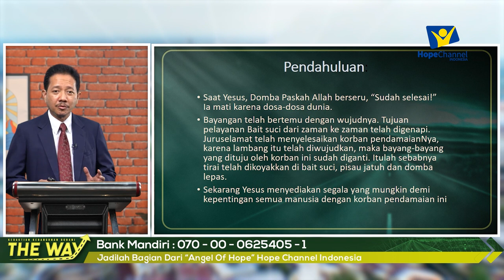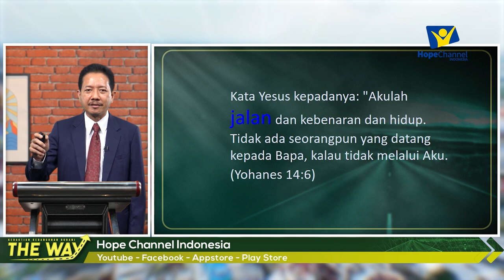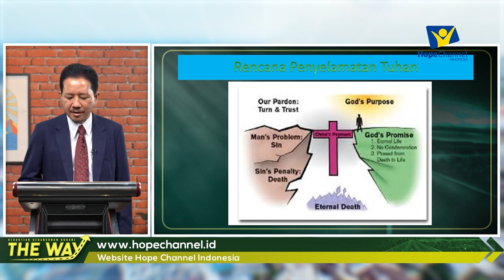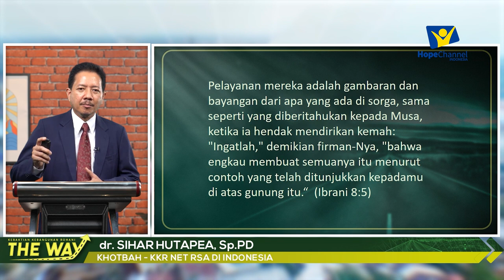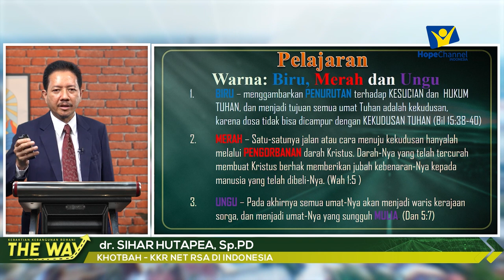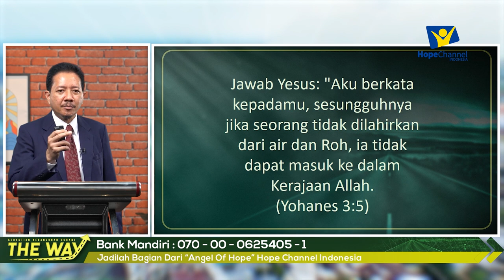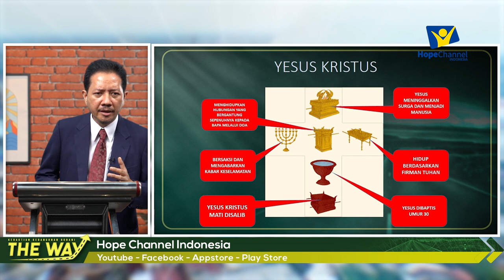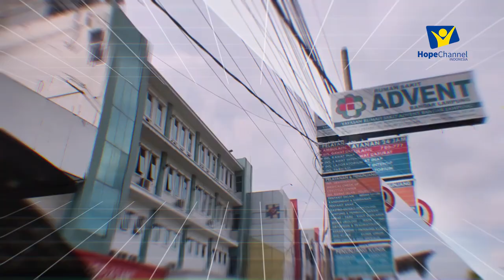MENGENAL SIAPA PEMBELA KITA YANG HANDAL - dr. Sihar Hutapea [ Khotbah Kristen Terbaru]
Sebagai umat yang percaya, tentunya kita memiliki pembela dan penolong yang dapat diandalkan. Kita memiliki Sang Juruselamat yang merupakan pembela yang melindungi, memperjuangkan keadilan, dan membebaskan umat-Nya dari musuh dan kekuatan jahat.

Saksikan Khotbah Kristen Terbaru dengan topik "PEMBELA KITA YANG HANDAL" yang di bawakan oleh dr. Sihar Hutapea